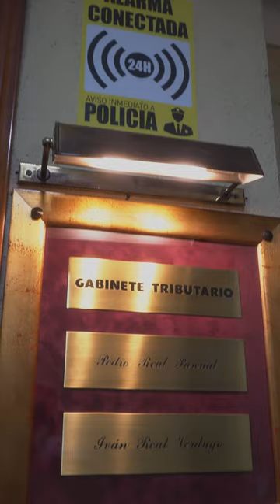Samantha ha estudiado en el colegio Cristo Rey y es auxiliar administrativo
Samantha Ortiz se ha criado en Palma Palmilla. Ha sido alumna del colegio Cristo Rey e instituto Santa Rosa de Lima.

Charlamos con ex alumnado de Palma Palmilla sobre su periodo de estudiante y su vida profesional y formativa actual. Vídeos dirigidos a las familias y estudiantes de primaria y secundaria del barrio en el marco del proyecto La educación se lleva la palma, con la colaboración de Fundación "la Caixa" ConvocatoriasSociales2023 y el Ayuntamiento de Málaga